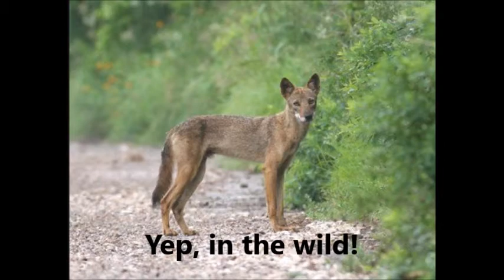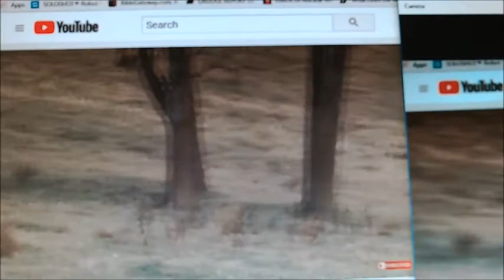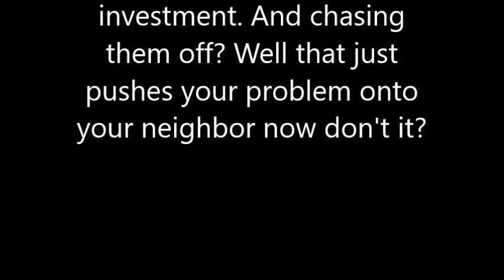Coydogs unlike Chupacabras are real!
I have one of those black sob's cruising my neighborhood out here. I want him dead!